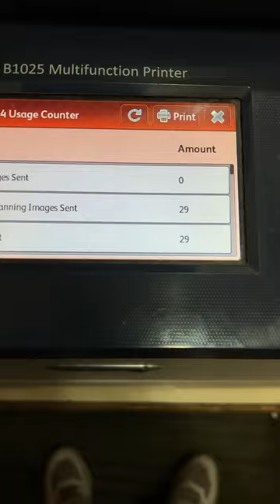HOW TO ENTER SERVICE MODE ON XEROX B1025 / B1022